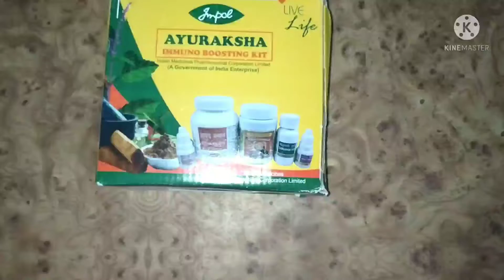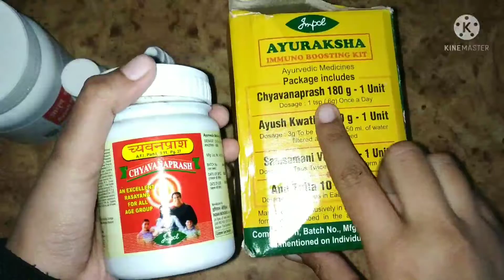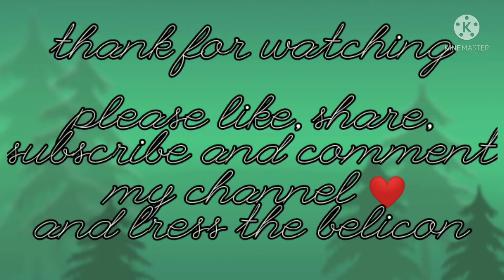AYURAKSHA immuno boosting kit review